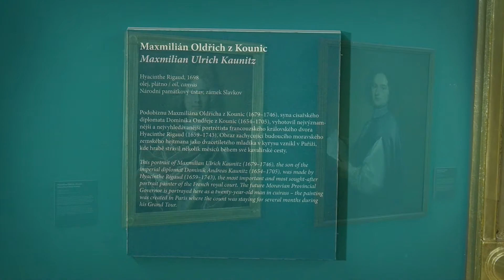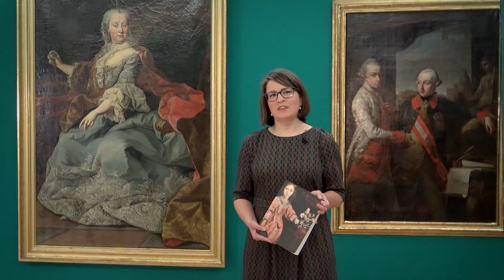DIETRICHSTEINSKÝ PALÁC - Tváří v tvář. Aristokratický portrét v baroku. Moravské zemské muzeum